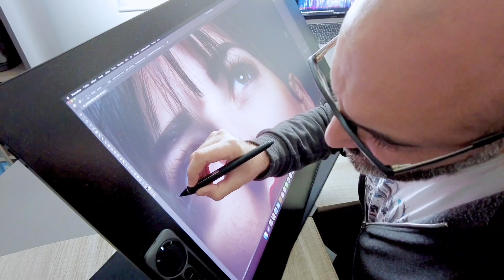First shooting at my studio with new Sony A1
J'ai récemment remplacé mon Sony A9 par le tout dernier Sony A1, voici quelques extraits de ma 1ère séance au studio. Merci à Julie pour sa participation. Les photos finales sont en fin de vidéo ou sur mon site internet pour une meilleure qualité, j'espère qu'elles vous plairont  ;-)

I recently replaced my Sony A9 by the brand new Sony A1, here are some moments from my 1st studio photo shooting. Thanks to Julie for her participation. The final photos are at the end of the video or on my website for higher quality. Hope you will like them.